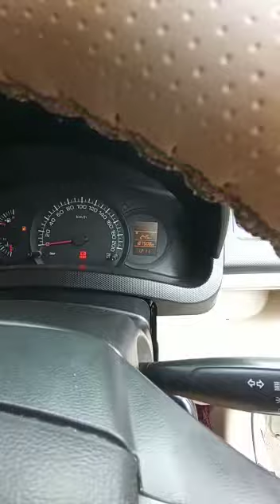MARUTI Swift Dzire LDI Tour 2018